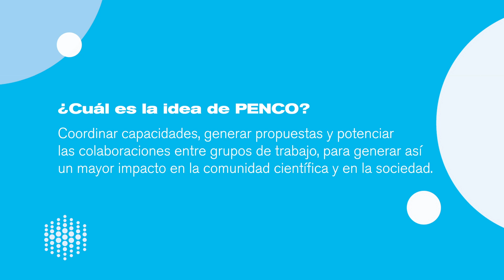PENCO_ Educación, desarrollo y vulnerabilidad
Plataforma de Neurociencias Cognitivas y Ciencias de la Conducta de Argentina (PENCO)
Grupo Educación, desarrollo y vulnerabilidad: los temas por desarrollar serán los asociados a la educación, el desarrollo neuro-cognitivo y emocional en las diferentes etapas vitales de las personas, como también los efectos de la vulnerabilidad socio emocional y económica en las personas.